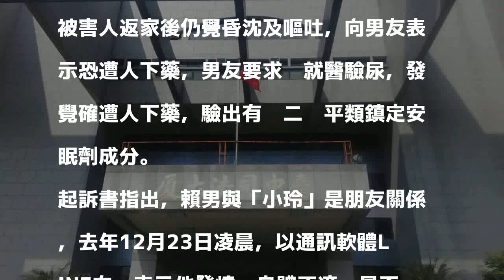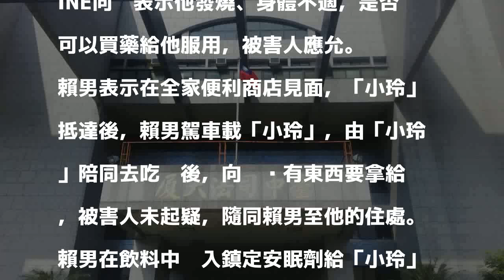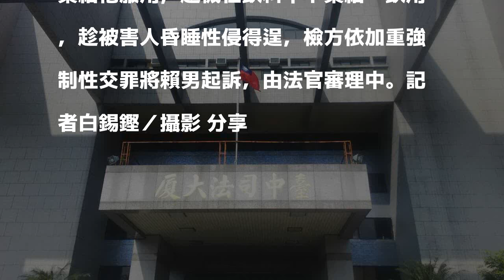男佯裝發燒拜託女買藥 利用同情心趁機下藥性侵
發表評論評論如下。